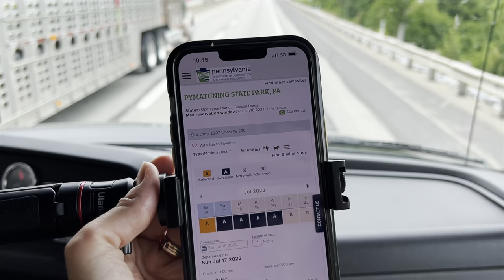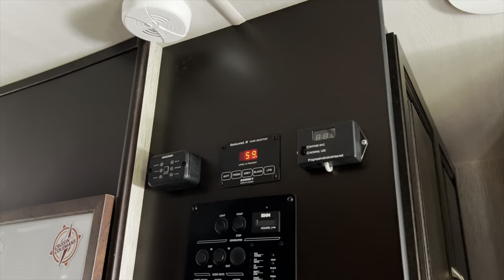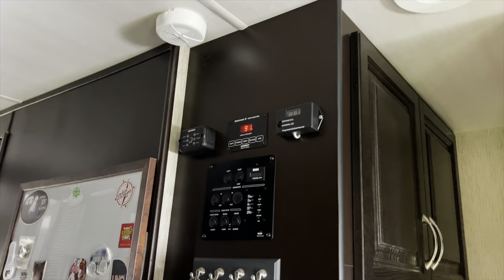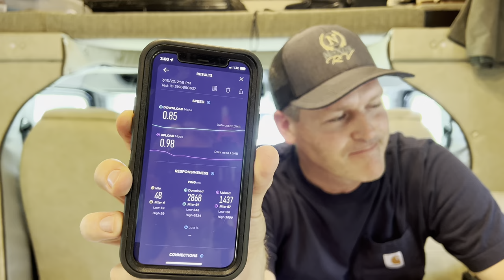Going Behind The Scenes! (Keepin It Real-Pymatuning PA)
In this episode of Wandering Wagners we visit to the other side of Pymatuning Lake! We discussed if Dogs are better than people and we are keeping it real discussing how we film and edit our YouTube videos!
Years ago we visited the Ohio side of Pymatuning State Park in Ohio, and across the lake there is a Pennsylvania Pymatining State Park which we haven't visited yet so we decided to give it a try. We stated on the Linesville PA campground, and south there is another campground in the state park called Jamestown. We walked this quiet park with multiple beaches and views of the lake and really enjoyed the park.
We discussed and showed how we edit and film our YouTube videos and talk about how they've changed over the years. Mike used to do the editing but almost 2 years ago, Lynn took over and has edited them ever since. We film almost exclusively on our iPhones and edit using iMovie, which we used to use final cut pro on our Mac Book Pro computer. We find that editing and filming on our phones makes things simpler and easier not to mention streamlined. While it might not be "professional" according to some people, that's ok because we enjoy our own content haha

We later took the dogs for a night walk and Piper had a burst of energy at the beach! We talked about how the dogs seem to LOVE everyday and everywhere we camp. They don't care about the weather, where we are, how busy it is, or whether or not we have cell or satellite signal. They are just happy to be out there exploring with their pack and that is what makes dogs better than people! Do you agree?

Level your RV with your phone with RV Leveler Pro:
Save 15% with code WWagners